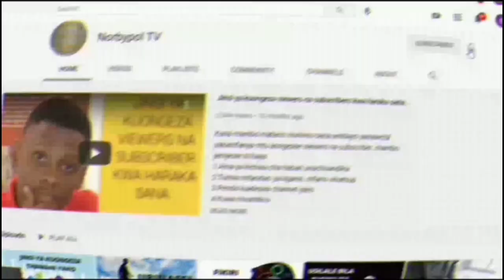NJIA 4 ZA KUVUTIA WATEJA KWENYE BIASHARA.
Wateja ni watu muhimu sana kwenye biashara..ukikosa wateja kwenye biashara yoyote ni lazima upate hasara hivyo ni lazima uwe na ushawishi mkubwa wa kuwavutia wateja ili biashara yako iweze kwenda vizuri...

Leo utajifunza njia au mbinu 4 ambazo zitakusaidia sana kuvuta wateja kwenye biashara yako na kuiona biashara ina faida na manufaa kuliko wengine

Unaweza ukatufatilia kupitia mitandao ya kijamii